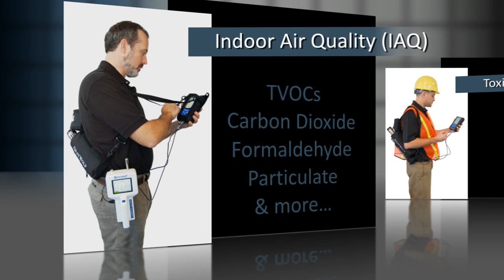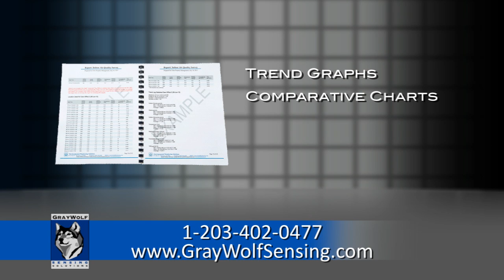GrayWolf IAQ-TVOC-Toxic-Gas-HVAC-Meters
Demonstration of GrayWolf IAQ-TVOC-Toxic-Gas-HVAC-IH-Meters-Monitors-Instruments